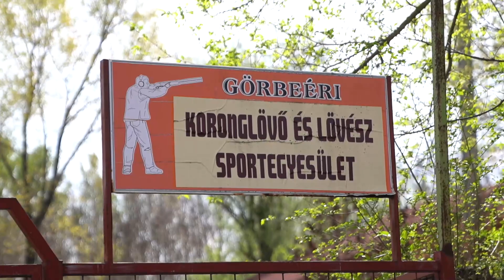HO SPORT: Koronglövészet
Országos Fehér József emlékversenyt rendeztek a Hatvani Görbeéri Lőtéren 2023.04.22-én.